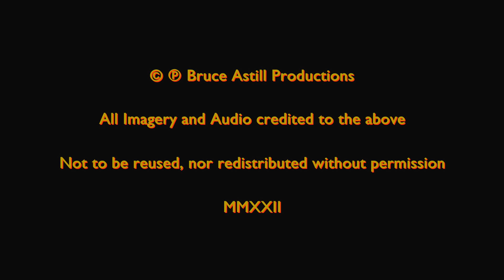Stapleford Miniature Railway Open Weekend August 2022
Footage from the Bank Holiday Monday of the three day event at the Stapleford Miniature railway. In this video are various railway shots, with footage of the BBMF Lancaster flypast at the beginning.

The railway only opens a couple of times per year, and always raises money for LOROS, Leicestershire's county Hospice. Most shots of the locomotives include the Home fleet locos which include a NYC Niagra, NPR Berkshire, A Curwen Atlantic, and the White Heron, a Warship inspired diesel loco.